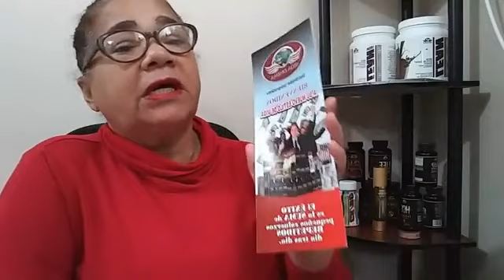Zoila Lantigua hablando de vida Divina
Excelente compañia excelente plan de pago